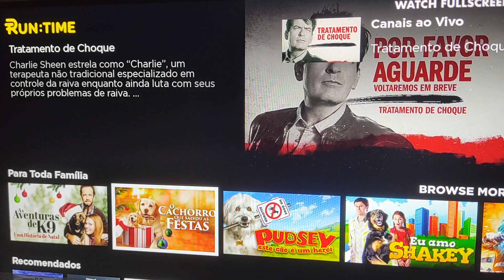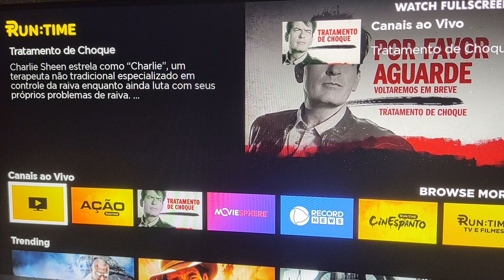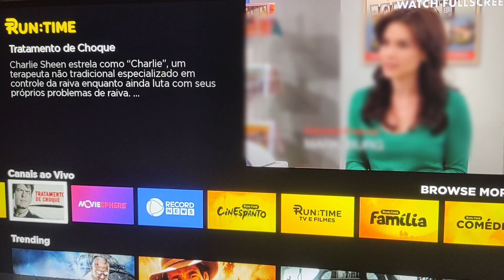RUN TIME SERVIÇO DE GRAÇA ADICIONA NOVIDADES VEJA OS DETALHES !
Review runtime novo canal e novidades do serfiço.